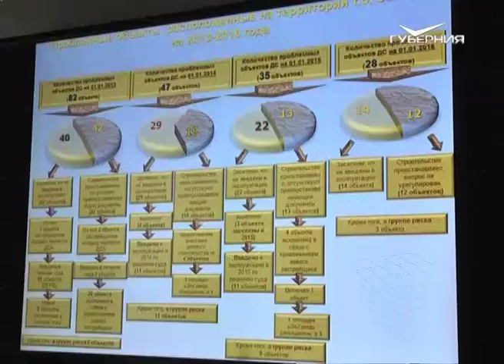Первые пять компенсационных площадок для застройщиков сформированы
Администрация Самары сформировала первые пять компенсационных площадок для застройщиков, которые будут работать с проблемными объектами долевого строительства. Таким образом, новым инвесторам, которые взяли на себя обязательства по долгостроям, взамен будут предоставлены земельные участки, равные по стоимости вложенным средствам. Напомним, сегодня в Самаре проблемными считаются 26 домов (4 года назад их было 100). Как отмечают в администрации города, предоставление земель потенциальным застройщикам поможет в решении вопроса. Поэтому в перспективе планируется выделить еще семь площадок под эти цели.